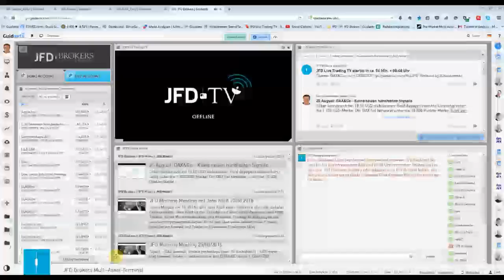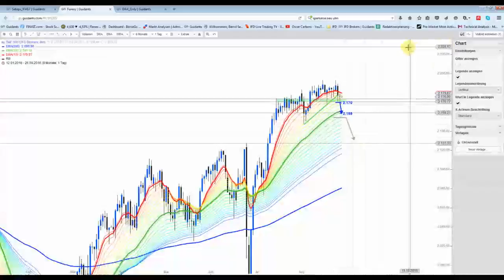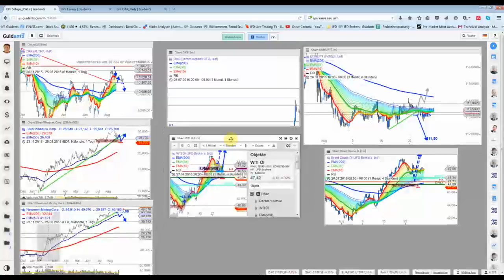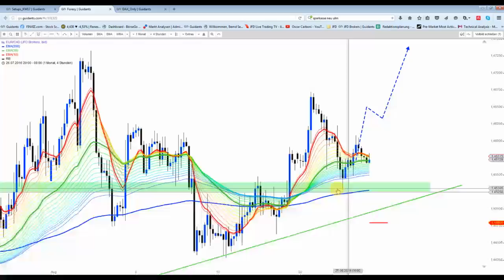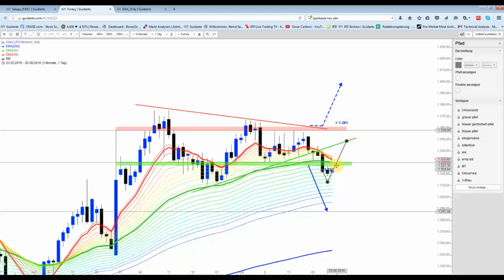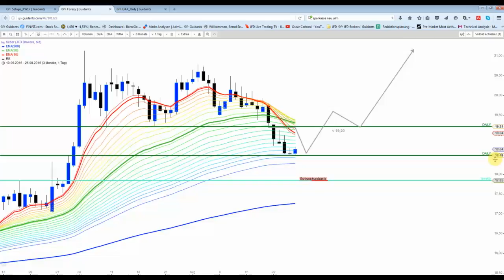26 August: Warten auf Yellen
DAX bildete zuletzt keine besonders schönen Muster aus. Die markante Unterstützungszone bleibt jedoch wie gehabt bestehen.
Silber scheint exakt an der ausgemachten Marke zu drehen, doch auch hier ist noch Vorsicht geboten!